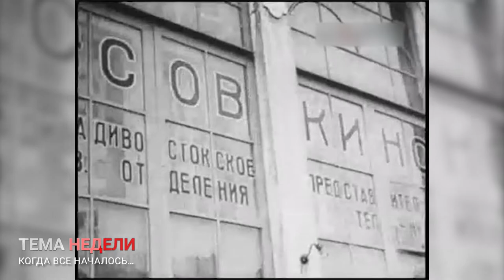78 ЛЕТ С НАЧАЛА ВОЙНЫ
22 июня объявлено  в России «Днём памяти и скорби». Днем памяти начала Великой Отечественной войны, унесшей миллионы жизней. Не смотря не то, что с этого дня прошло 78 лет, 22 июня на территории РФ на зданиях государственных учреждений приспускаются государственные флаги, на кораблях ВМФ России- Андреевские флаги, на жилых зданиях вывешиваются флаги с траурными лентами. По всей стране проходят памятные мероприятия, возлагаются цветы и венки к мемориалам Великой Отечественной войны. Владивосток также отметит этот день возложением цветов, пройдут  встречами с ветеранами. В нашей традиционной рубрике "Тема недели" вспомним, как во  Владивостоке узнали о  начале войны, и  почему Владивосток носит гордое звание «Города воинский славы».